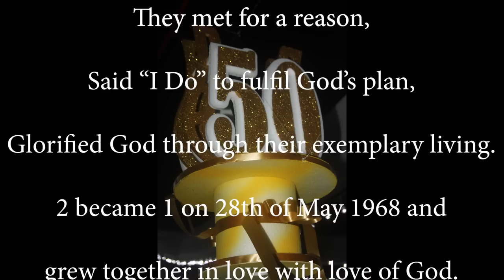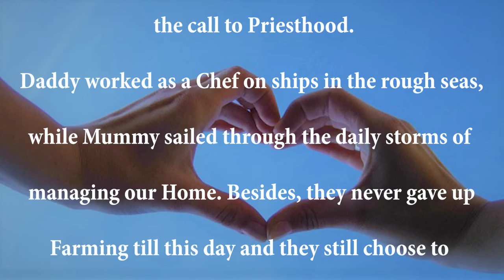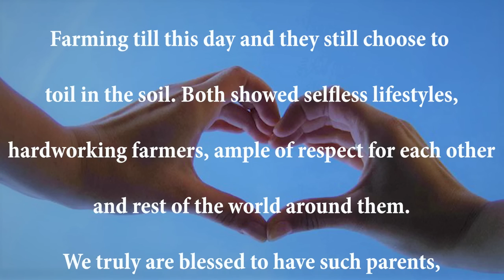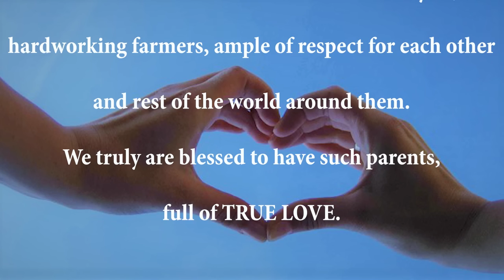Golden Jubilee Song | 2018 Konkani | by AG2G | Nazario & Filipina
50 years of a successful Marriage and counting...

All Glory To God - AG2G presents a short summary of a Perfect couple / True Love,  who surely inspires many relations and lives.

Lyrics & Sung by their son and his better half (who apparently celebrate their wedding anniversary today - 11/11 ) Lloyed Pereira & Banusha Dias e Pereira.

Musical Composition / Arrangement / Performed by  Lloyed Pereira.

Thanks to our Musical Mentor Rev. Fr. Dr. Bolmax Pereira.